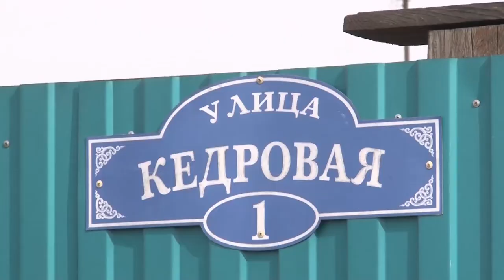Оказание помощи и консультированию пострадавших от подтопления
Штаб развернут рядом со 2 школой поселка. Тем временем, продолжает свою работу комиссия по оценке ущерба. Как сообщает администрация Кызылского района, комиссия начала свою работу с 29 марта. На данный момент организованы две группы: одна проводит обход домовладений, вторая занимается документацией. Члены комиссии общаются с жителями, фиксируют поврежденное имущество. Также ведется сбор заявлений по просушке домов, которые передаются в службу ГО и ЧС Тувы.